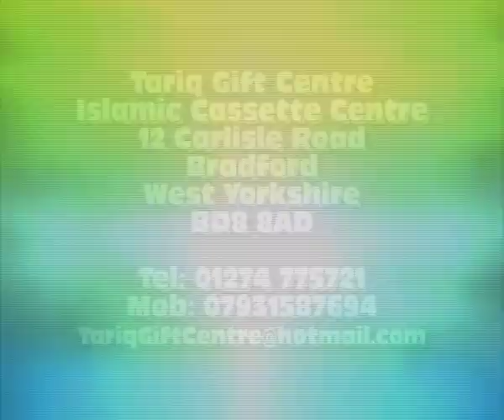Allama Ghulam Rabbani Afghani...Sunni Conference 2011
Sunni Conference 2011